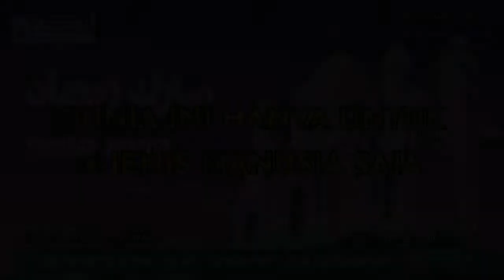10. Dunia Ini Hanya Untuk 4 Jenis Manusia Saja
Disampaikan oleh Ustadz  Ahmad Ridwan

Kajian berlangsung pada :
Hari : Selasa
Tanggal : 10 Ramadhan 1440 / 14 Mei 2019
Waktu : 20.30 WIB - selesai

Kajian diselenggarakan oleh :
DKM Masjid Ash Shaff

Infaq, Donasi, Sadaqah :
Bank Muamalat (kode bank: 147)
Rekening Donasi, 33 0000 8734
Rekening Operasional DKM, 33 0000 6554
atas nama Masjid Ash Shaff Emerald Bintaro